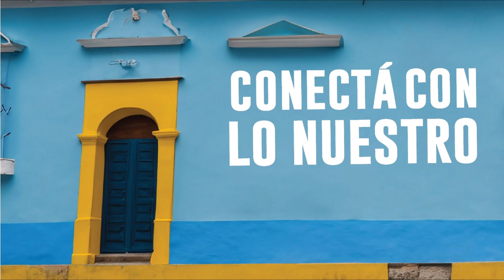PRIX COLA_GRAFFITI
¿Estás listo para embarcarte en un viaje sensorial con Prix Cola? Descubrí el sabor auténtico, la tradición y la conexión con lo nuestro en cada burbujeante sorbo.

Spot realizado para la marca Prix Cola.
2023